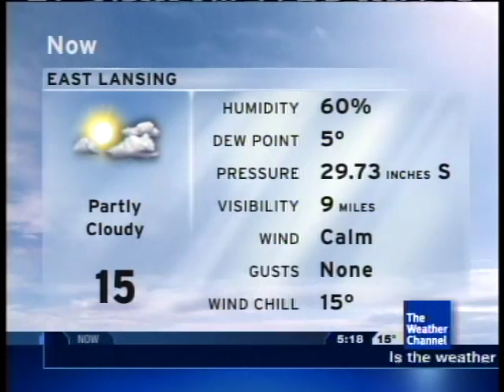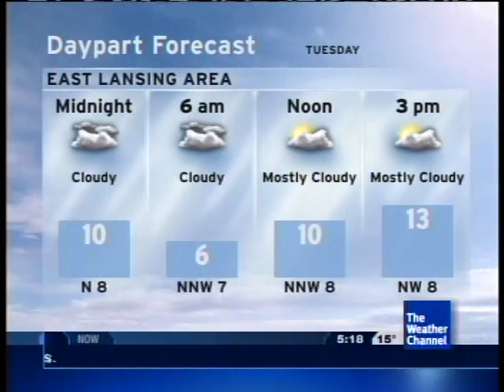East Lansing Intellistar - 01/19/2009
Well, my first video in ages. I got my Operating System (WIndows 7) to not freeze (Due to a bad driver), and got my tuner working :)